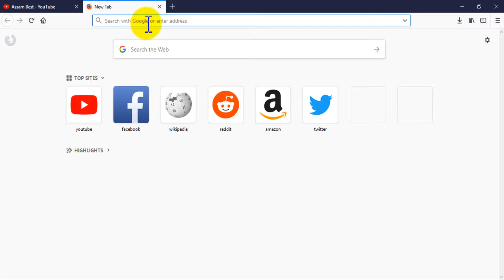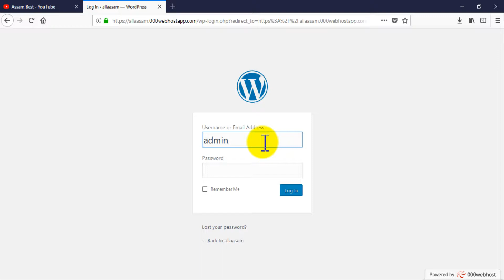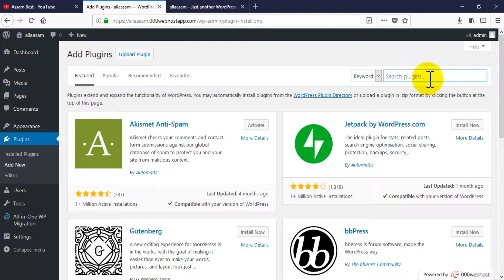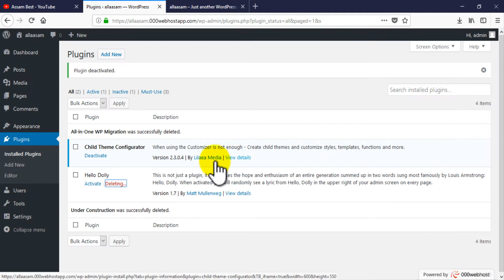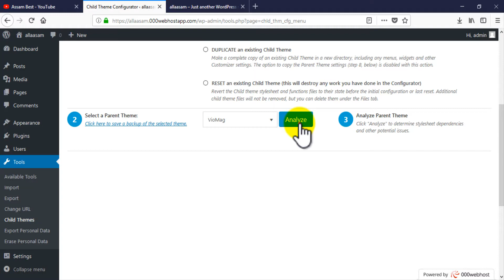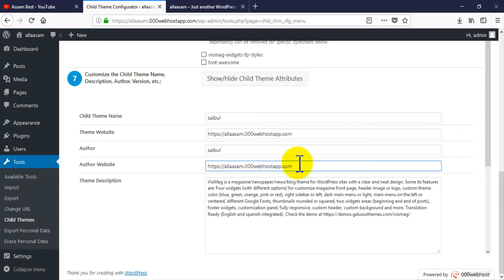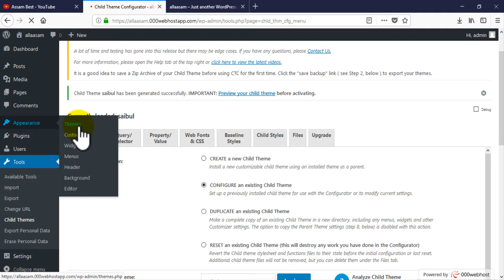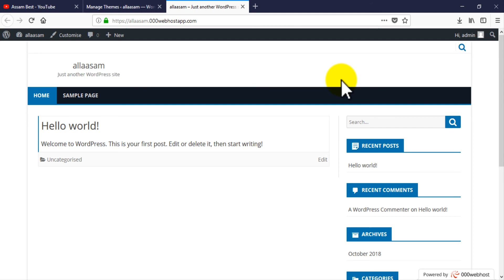WordPress Child Theme Create In Assamese Video By Assam Best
Ai Videot nissoi janibo paisa Child theme kenedore Create koribo. Jodi Child theme bonawte kiba okubidha hoi ase jonaba mok...